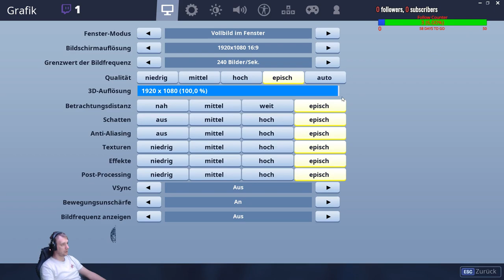Richtig Geile Runde in Fortnite =D!E=Reich MultiGaming-CLAN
Leute wenn euch das gefällt schaut doch mal bei Twitch rein !

Das würde mich mega Freuen oder lasst doch mal ein abo oder Like da .

Ich suche auch noch leute für meinen Multigaming Clan fals ihr da interesse habt meldet euch doch einfach bei mir ;-) -- Watch live